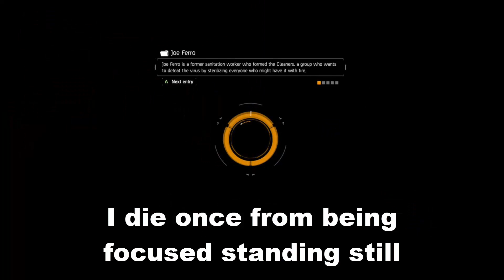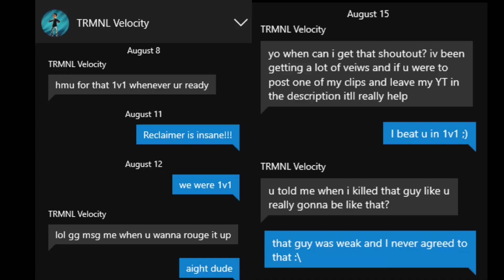Barrett's Bulletproof Vest 1.5 AlphaBridge AR Build | The Division (Skuzz YT Salty?!)